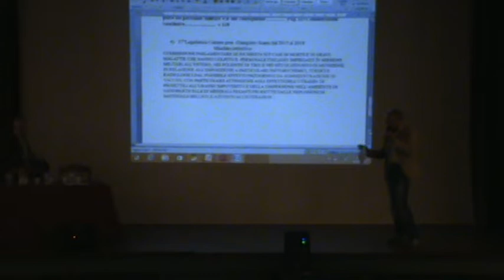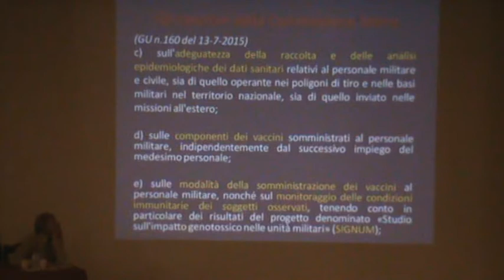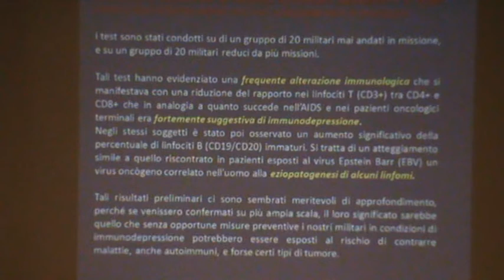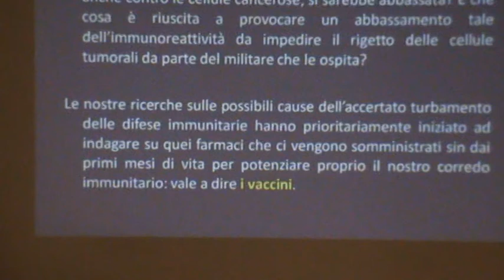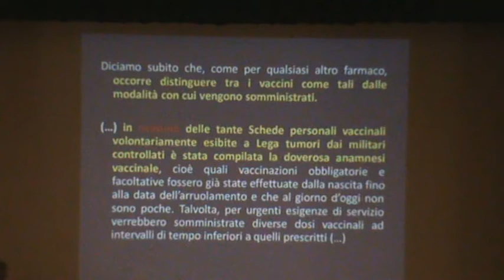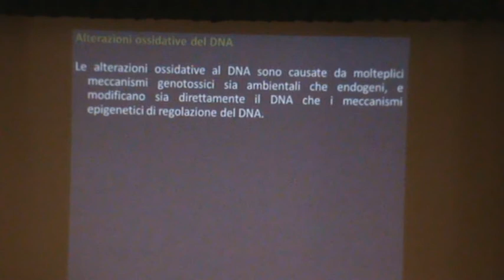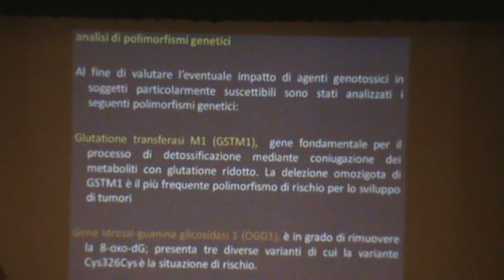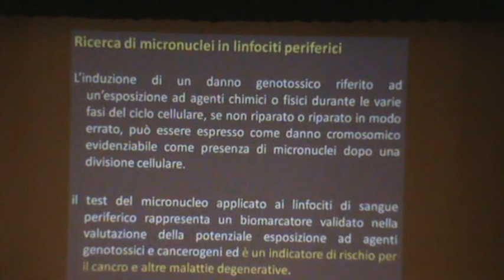6-10-18 Civitanova M. (MC) 1/5 Vaccini Militari-bambini quali differenze?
Sabato 6 Ottobre 2018 alle ore 21.00 si é tenuto un convegno al Cine-Teatro Conti di Civitanova Marche (dietro la Chiesa San Marone) dove si é parlato della recente Relazione pubblicata dalla Commissione Parlamentare d'Inchiesta sulle patologie che in questi anni hanno interessato il personale militare, in particolare l'uranio impoverito e l'eccessiva somministrazione di vaccini. Relatore del convegno è il Vice Presidente della Commissione On.le Catalano, insieme a lui ci saranno Medici, Ricercatori e Genitori che hanno vissuto il dramma dei propri figli ammalatisi durante il servizio militare.